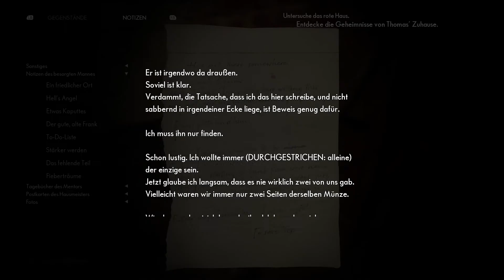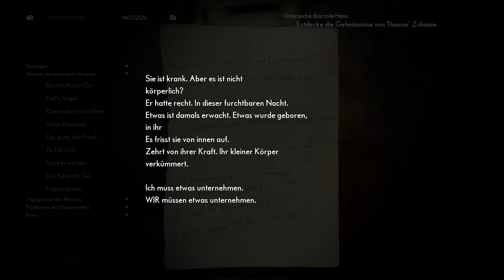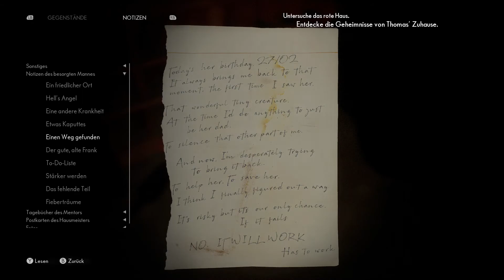The Medium [18] - Im Roten Haus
Wir sind im roten Haus angekommen und untersuchen seine Geschichte. Spätestens jetzt finden wir zwei Kinderzimmer und hören immer wieder von der Wut unserer Schwester. Was war in ihr gewesen und wuchs heran? Dabei haben wir ein neues Rätsel mit Portalen, sehr schön!

Marianne hat es nicht leicht. Seit jeher ist sie eine Frau mit einer besonderen Gabe, welche von ihrer Umwelt aber eher als Fluch angesehen wird. Einzig ihr Ziehvater Jack hält zu ihr. Umso tragischer ist sein Tod - für sie persönlich und aufgrund der Tatsache, das Jack selbst Bestatter gewesen ist und demnach seine Leiche nun im eigenen Haus liegt.
Sie muss sich um seine Beerdigung kümmern, als sie wegen eines Anrufs zu einer alten Ferienanlage gerufen wird. Eigentlich will sie es als Blödsinn abtun, aber der Anrufer weiß Szenen aus Mariannes Träumen ... kennt er sie vielleicht doch?
Was ist in der Ferienanlage passiert und warum hat sie diese Gabe? Ein Horror-Walking-Simulator mit innovativen Split-Screen wartet darauf, von uns erkundet zu werden.